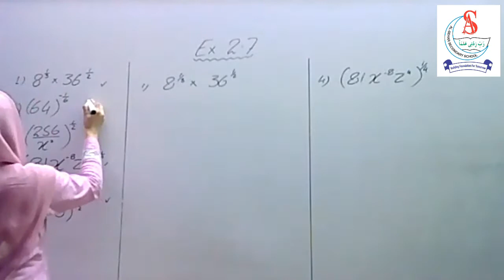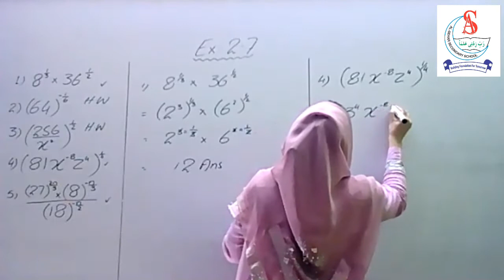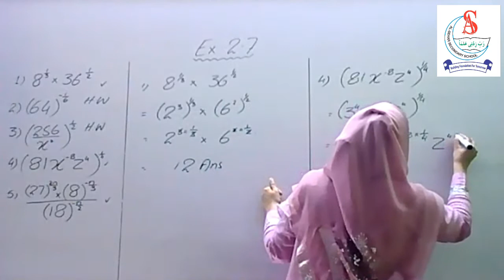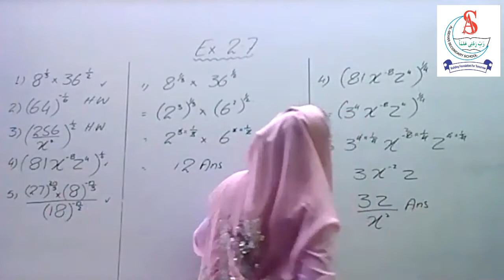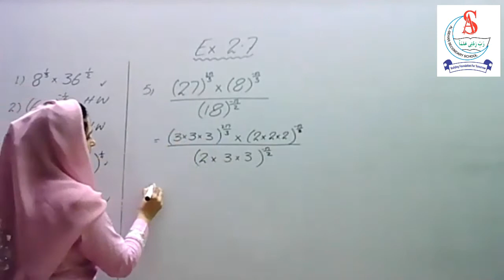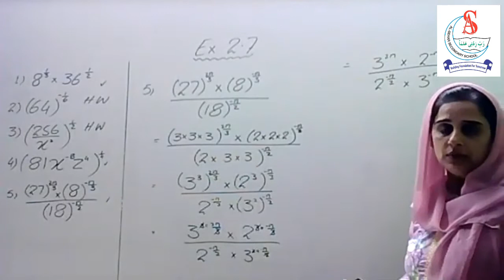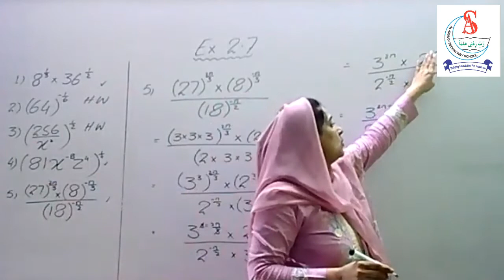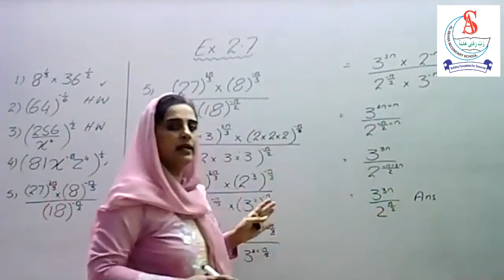Grade 9 & 10 | Mathematics | Ex 2.7 | Q,No 1 to 5 | Sindh Textbook Board | Al-Sehar Secondary School